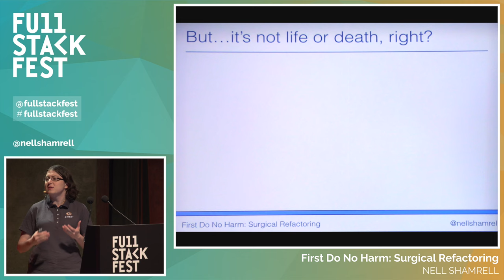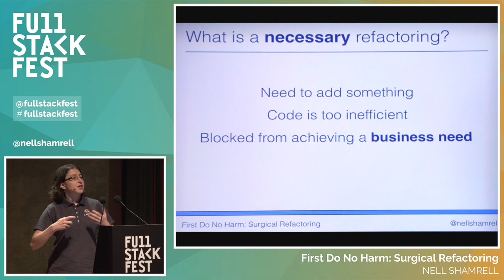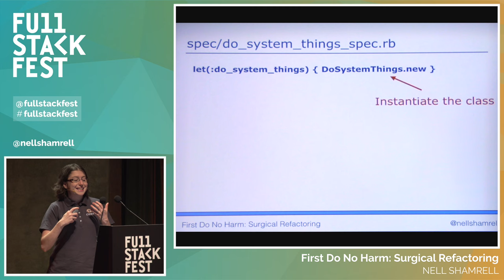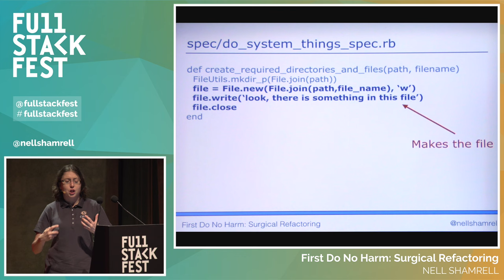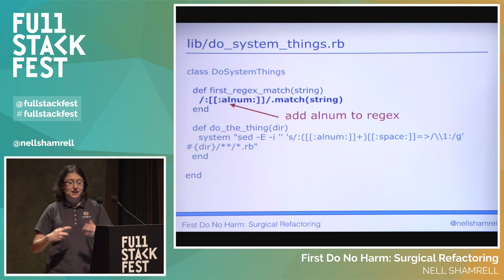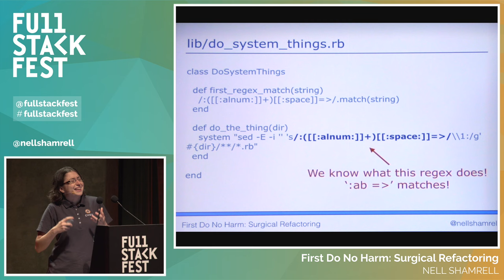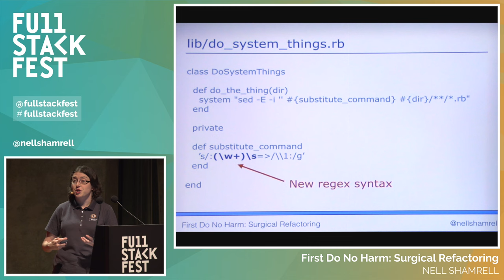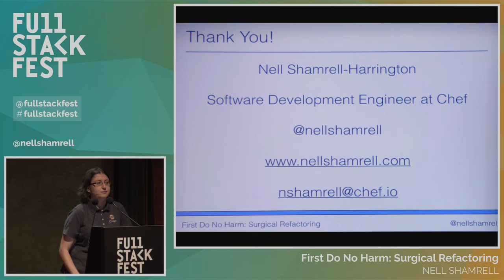Full Stack Fest 2015: First Do No Harm: Surgical Refactoring, by Nell Shamrell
When a developer comes into an existing code base the urge to refactor can be overwhelming. However, legacy code bases - even those created and maintained with the best intentions - often resemble living organisms more than modular machines. Rather than simply taking out a module and replacing it with a better one, we have to surgically slice intricately connected sections of a code base apart and precisely tie each one off to prevent it from bleeding into another section. We also have to operate with the fear that a change in one part of a system may adversely affect other parts or even kill a critical piece of our application or infrastructure. This talk will teach you how to recognize the difference between necessary and cosmetic refactoring and how to assess and evaluate the risks of each. You will also walk away knowing how to develop safeguards and bypasses to minimize potential harm before, during, and after a refactor, as well as how to recognize the point of no return when rolling back a refactoring is riskier than keeping it in production. Maintaining a code base means you must constantly juggle the wish to improve it through refactoring and the potential side effects of changing a functional and often critical code base - you will walk away from this talk with clear techniques to help you find and maintain this balance.

Recorded & produced by El Cocu Full Stack Fest is a conference held by Codegram. We've been running development conferences since 2012 with a goal in mind: Inspiring our audience by putting together the best speakers & talks at a privileged location in the beautiful Barcelona area.